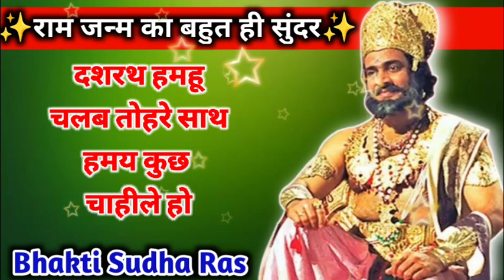Sohar geet-सोहर गीत|दशरथ कवन चरित्र तोहरे महले महल मुरली बाजेले हो|Lokgeet|लोकगीत|folksong| जच्चागीत